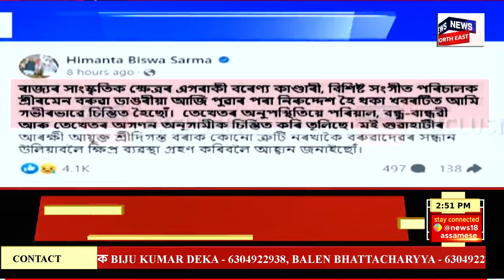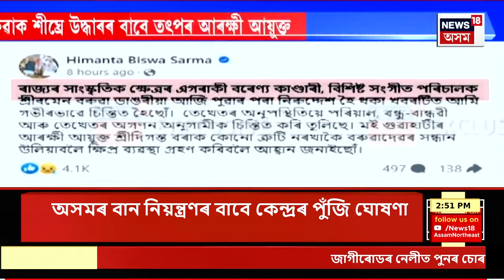ASSAM NEWS | গাঁও চহৰ জিলাৰ খবৰ : ভয়ংকৰ দুৰ্ঘটনাত শিশুসহ ৫জনৰ মৃত্যু | Karimganj News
ASSAM NEWS | গাঁও চহৰ জিলাৰ খবৰ | কৰিমগঞ্জত ভয়ংকৰ দুৰ্ঘটনাত শিশুসহ ৫জনৰ মৃত্যু
0:00 Intro
4:56 কিয় ভৰা ব্ৰহ্মপুত্ৰৰ দিশে গৈছিল বিশিষ্ট সংগীত শিল্পী ৰমেন বৰুৱা?